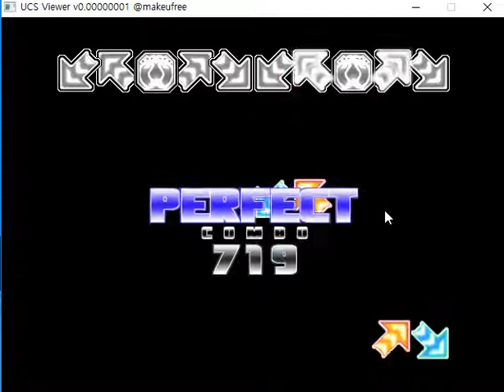[Custom UCS] Electric Angel (Full Song) (D12, UCS By PRMR321)